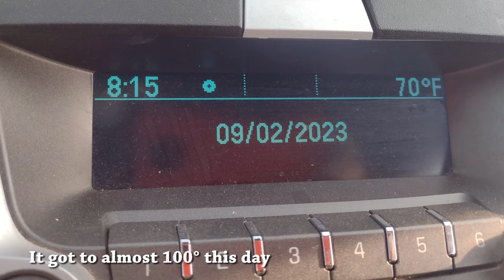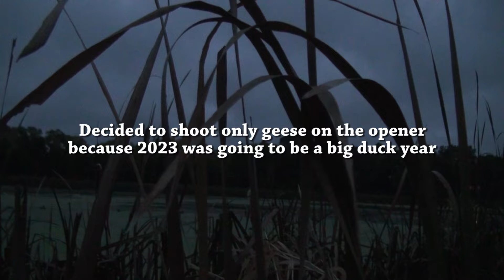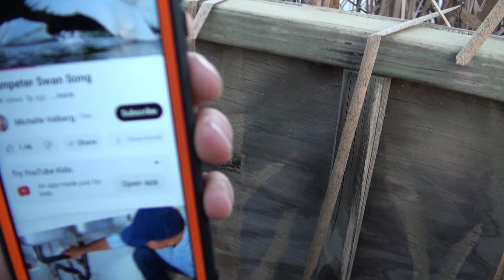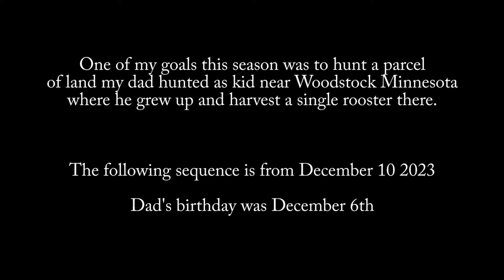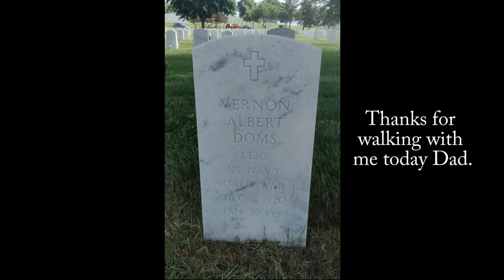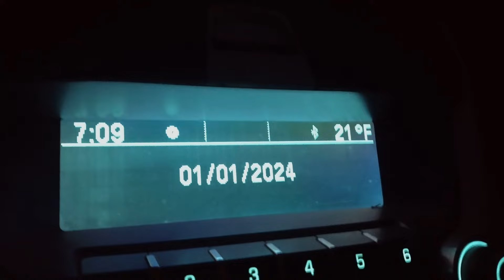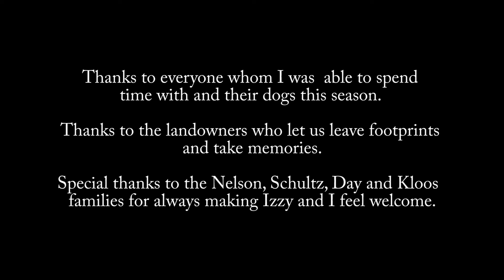2023 Minnesota Duck and Pheasant Hunting Highlights - Working Black Labrador Retriever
Preserving some memories made with my favorite hunting pal and my friends.